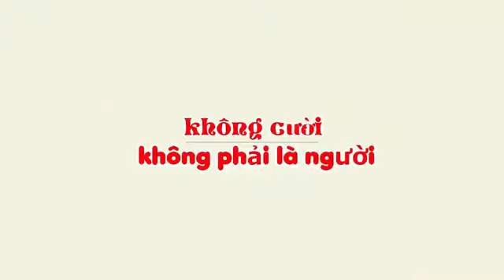Hài Trung Quốc Xem Đi Xem Lại 100 Lần Vẫn Buồn Cười Không Cười Không Phải Là Người Phần 94 Vid